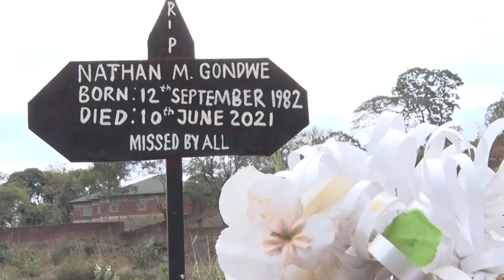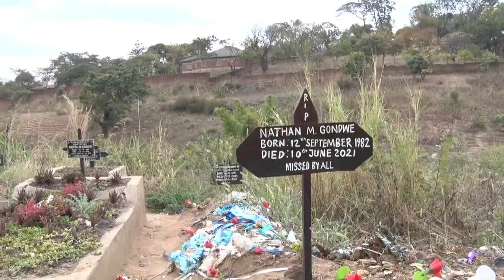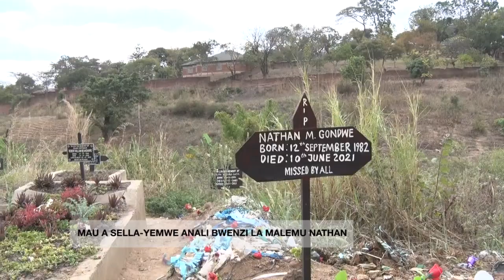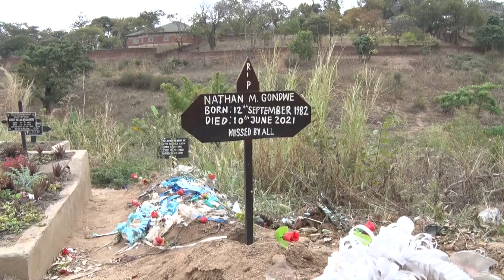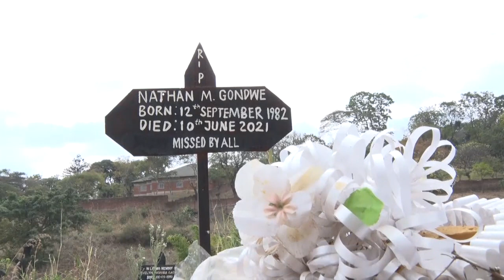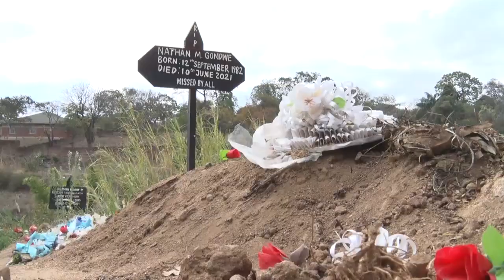Times Investigation, death of Nathan - 12 September 2021